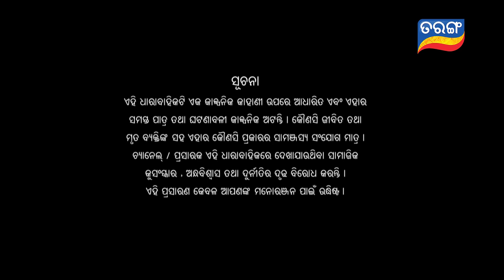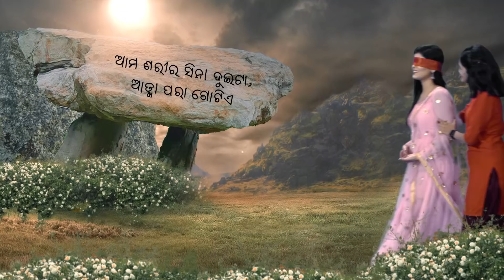Tarini Akhira Tara | Full Ep 1046 | 29h July 2021 | Odia Serial – TarangTV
ଦେଖନ୍ତୁ ''ତାରିଣୀ ଆଖିର ତାରା ''ଆଜି ୯ଟାରେ ତରଙ୍ଗ ଓ ତରଙ୍ଗ ପ୍ଲସରେ |